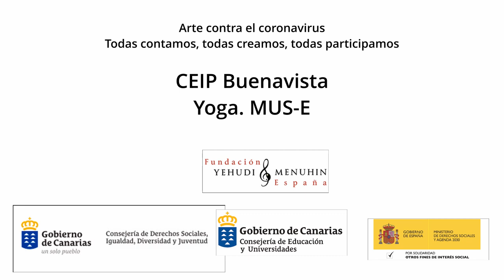Yoga. CEIP Buenavista. Canarias. Todas Participamos